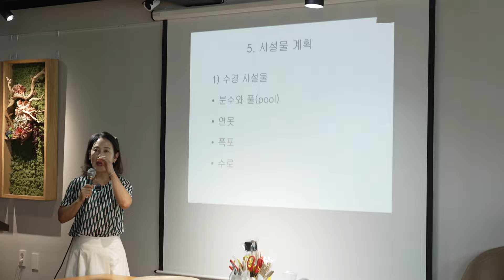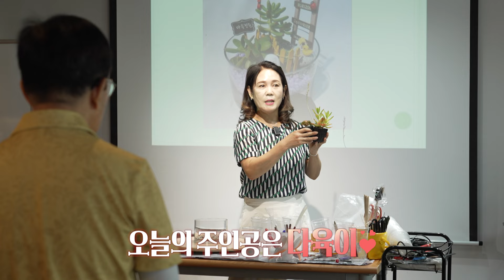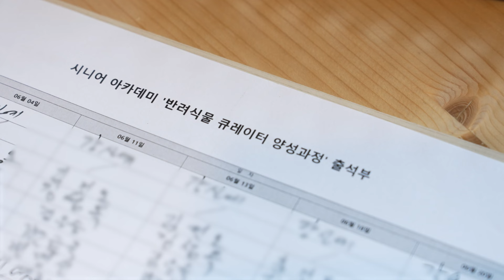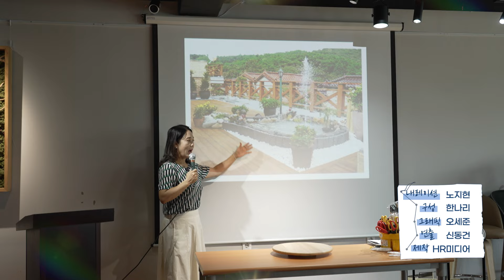[전국시대] 지금은 반려식물시대 (춘천)